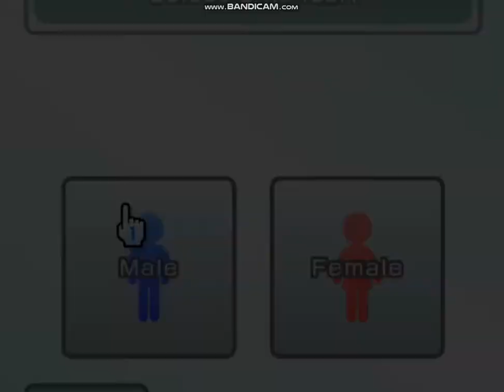Custom CPU Mii - Ellis (Pack2)